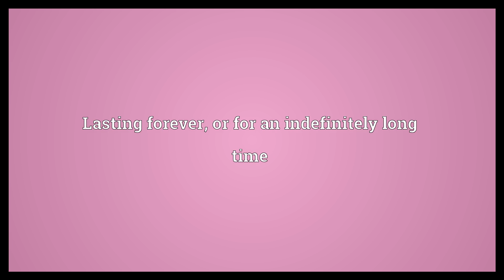Perpetual Meaning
Video shows what perpetual means. Lasting forever, or for an indefinitely long time. Set up to be in effect or have tenure for an unlimited duration. Continuing uninterrupted.  Perpetual Meaning. How to pronounce, definition audio dictionary. How to say perpetual. Powered by MaryTTS, Wiktionary